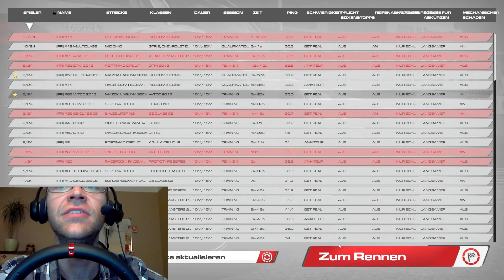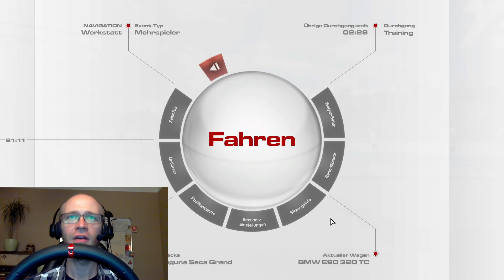RaceRoom Live Multiplayer - WTCC @Laguna Seca // Tim Heinemann im Teamspeak Interview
Ich habe mich entschieden die Twitch-Livestreams ab sofort mitzuschneiden und später hier zu veröffentlichen. Durch das Streaming ist die Qualität zwar eher mäßig, sowohl vom BIld als auch vom Ton her, aber so habt ihr auch die Möglichkeit den Livestream hier nochmal zu schauen.

Leider bin ich für die Simracing-Profis im Multiplayer einfach zu schlecht ...

Heute war dafür hoher Besuch zu Gast. Tim Heinemann - schnellster Fahrer des ersten Durchlaufs der Roller Racing Nachwuchschallenge mit 1:35:891 auf dem Hockenheimring - ist mitgefahren und natürlich hat es nicht lang gedauert und es ging ums cheaten.

Da ich mich vor einiger Zeit schon mit Tim darüber unterhalten habe und er kein Problem damit hat sich zu äußern, haben wir ihn im Teamspeak gefragt ob er Lust hat ein paar Worte dazu zu sagen. Und das hat er getan. Das Interview gibt es ab 7:50

Meine Meinung? Tim ist ein sympathischer Typ und ob an den Vorwürfen was dran ist oder nicht, lässt sich schwer entscheiden ohne selbst dabei gewesen zu sein und alle Informationen, Daten und Logs eingesehen zu haben. Hier können beide Seiten alles Mögliche behaupten, deswegen bin ich der Meinung sollte man sich da als Außenstehender einfach raus halten.